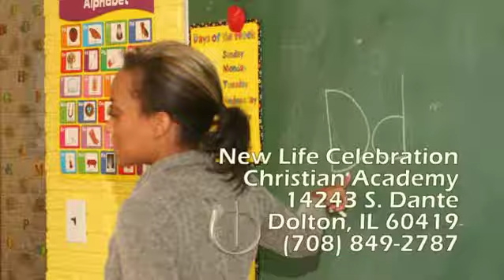NLC Christian Academy Commercial Nov-2010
New Life Celebration Church of God Christian Academy Commercial.  K-8 School in Dolton, IL